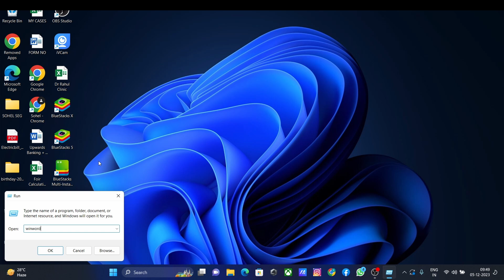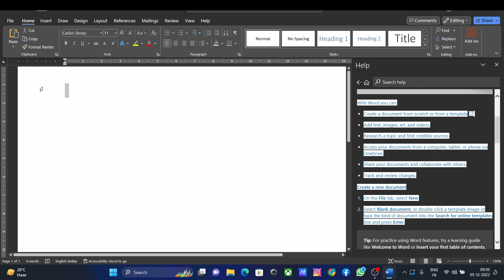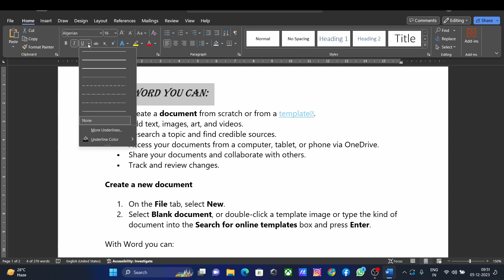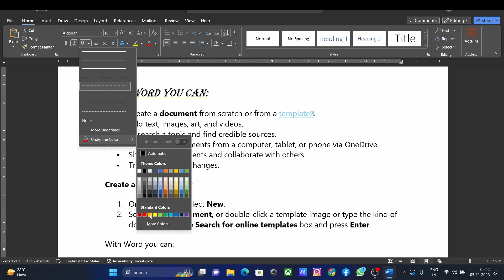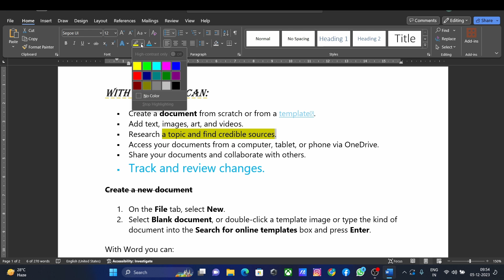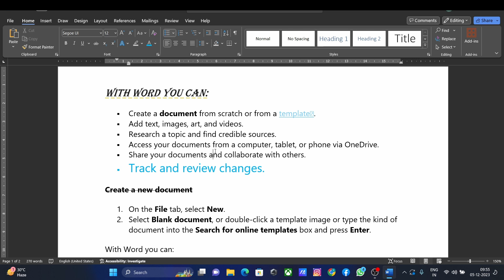Learn Ms-word in hindi 1st Lecture | Ms -word हिंदी में सीखें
Suvidha Chauhan from
SAI-CT COMPUTER INSTITUTE